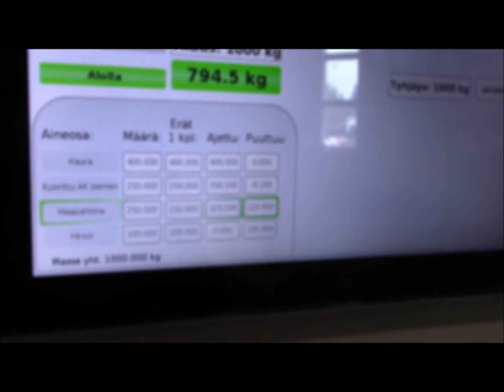Feed factory E3200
Rivakka Batch Mixer E3200 and six big bag feeders plus RIvakka Mix Feed factory